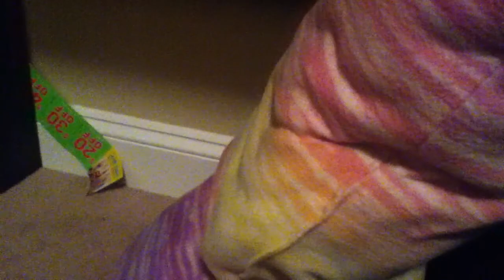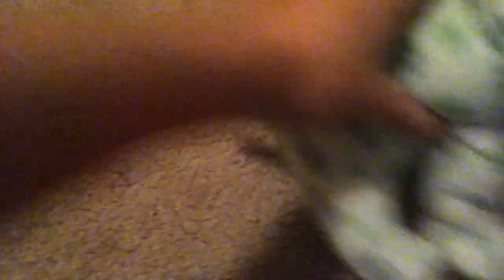Need You Now episode 5 Webkinz movie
hey guys its CoolDoggy79 here and I know its been awhile since i've up-loaded a video ,( or a part of the movie ;D ) , but YA HERE IT IS!!! I hope you enjoy this!! ABOUT THIS EPISODE : so basicly Scott found the part of his territory that Dawnpack is staying in. He pretends to be a loner and Cami lets him in , even though the rest of the pack isn't to thrilled. He asks Cami where the alpha male is and she gets upset, but Blaze tells him. All of a sudden Clover gets an omen ; fern and dawn will meet in an unforgettable battle, ( you guys might know what that means but , no one else does =D), Scott finds out more about the pack and realizes what he has to do, he's gonna well. umm you guys will have to figure that out!!! lol. anyways stay tuned for episode 6 of Webkinz Need You Now, BYE!!!